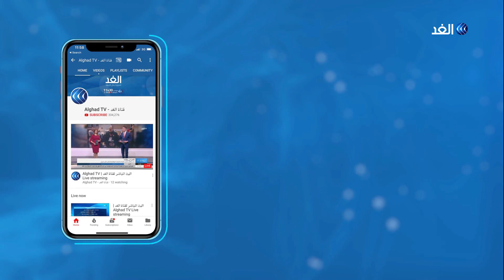متعافي من كورونا في بيت لحم يروي قصته منذ إصابته بالفيروس حتى خروجه من العزل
سجلت وزارة الصحة الفلسطينية ثلاث حالات جديدة بفيروس كورونا في الضفة الغربية ليرتفع العدد الى  ثلاثمائة واثنتين وثلاثين حالة، وتركزت غالبية الإصابات في منطقتي بيت لحم وقرى رام الله، يأتي هذا في وقت استقرت أعداد الوفيات جاء كورونا عند حالتين فقط، فيما بلغت أعداد المتعافين من الفيروس 58 حالة.
المزيد من التفاصيل يتحدث  من بيت لحم أحد المتعافين من كورونا نقولا قواس من مركز الحجر بفندق براديس، مع الإعلامي وائل العنسي، عبر النشرة الإخبارية.